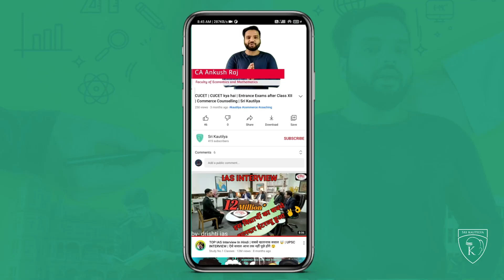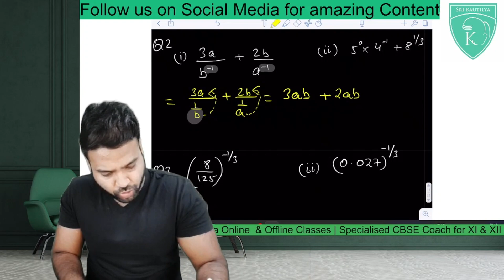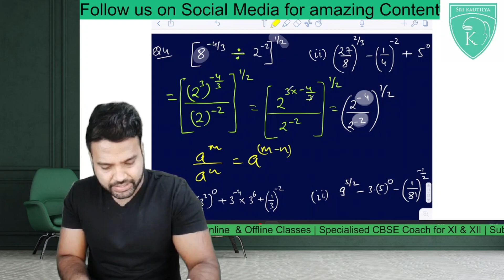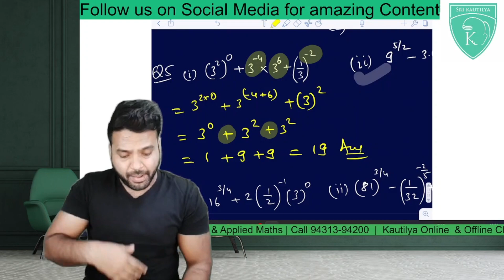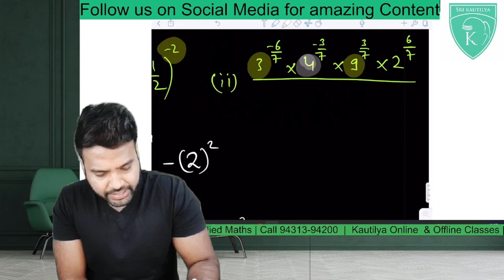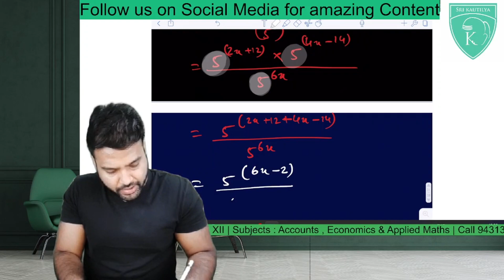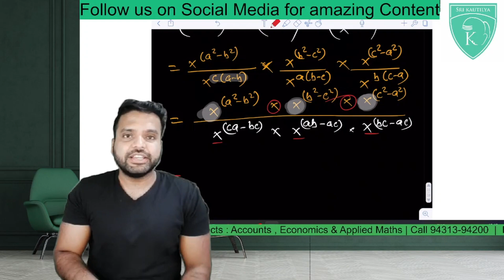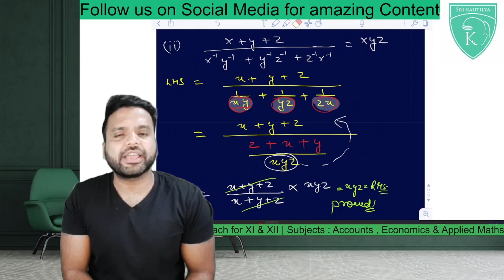Class 11 Applied Mathematics | Chapter 2 Indices & Logarithms | ML AGGARWAL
This is the Lecture 2 of Chapter 2 Indices and Logarithms from ML Aggarwal Class XI.

We will be bringing many more content on Commerce, Career and Coaching

You can connect with CA Ankush Raj directly on